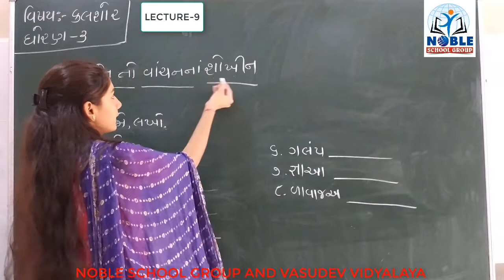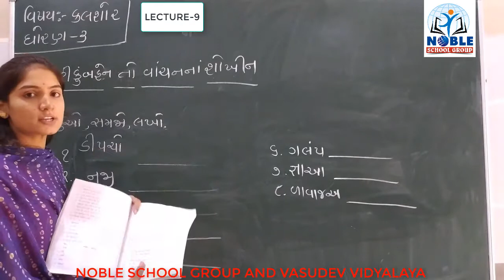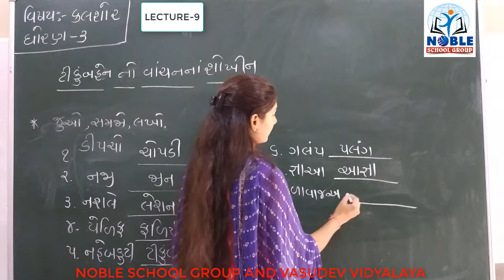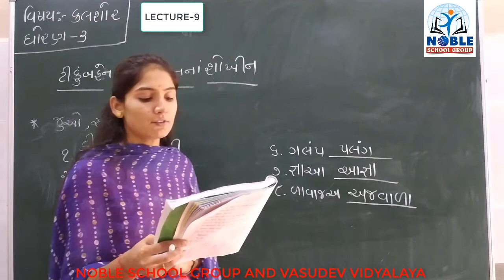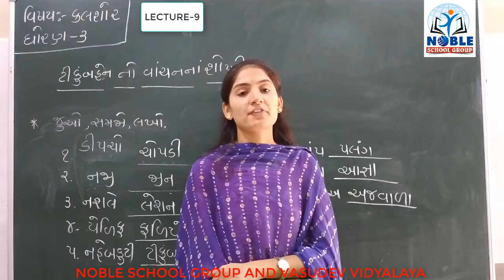STD-3 (કલશોર ) (Lecture- 9 )